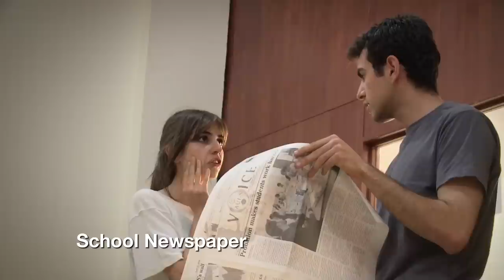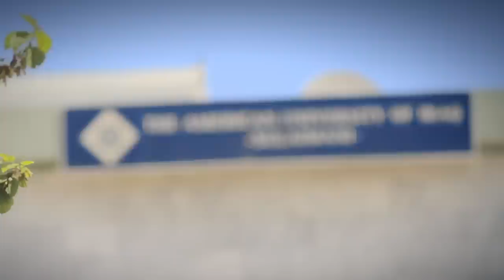How Female Athletes in Iraq Beat Oppression On and Off the Court | Salaam Dunk, pt. 2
Flying high after the team's first victory, the women of the AUIS basketball team face a huge challenge when they're matched against a club team and must play without the support of one of their strongest players. See what other challenges these players face off the basketball court with a glimpse into the world they came from in part two of Salaam Dunk.